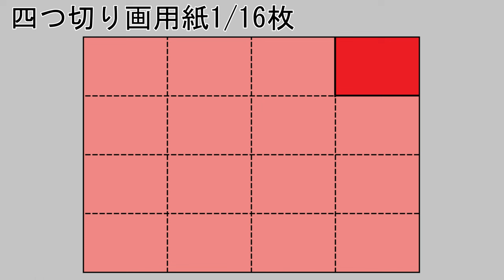kimie gangi 簡単！「紙帯で作る菊」菊の花の作り方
できあがりは、以前ご紹介した画用紙の菊の花とほとんど変わりませんが、紙帯を使うことで、切るのが楽になり画用紙も節約できます。
画用紙の切れ端を使って作ることもできるので、エコにもなります。
みんなでたくさん作って菊花展のような雰囲気をお楽しみください。